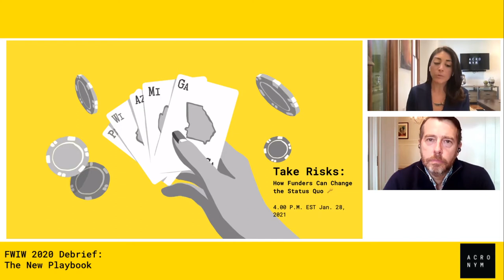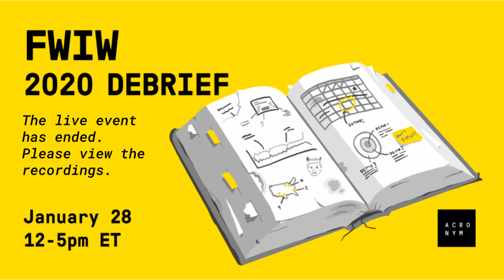Take Risks: How Funders Can Change the Status Quo w/ Tara McGowan & David Plouffe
Political funders and party stakeholders often look for safe bets, sure things and provable theories to invest in. But politics is at its best when candidates and teams can take risks and break from tradition- and given the rapid pace of innovation in media and technology today, campaigns no longer have the luxury of relying on broken conventional wisdom to win. Few people know this better than David Plouffe - he wrote the book, figuratively and literally, on finding new ways to win on the Obama campaign that changed how campaigns were run and still serves as a critical lesson for those looking at ways to build political power today. Tara and David will discuss why we need to reimagine what programs and infrastructure get funded and how, and why Democrats can't afford to wait if we want to protect and expand our power to make meaningful progress for the American people at every turn.